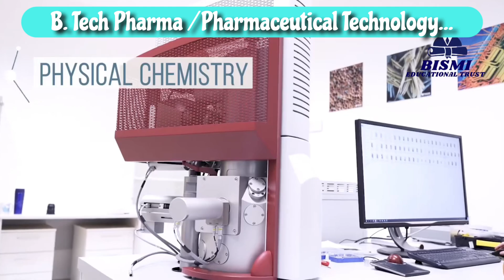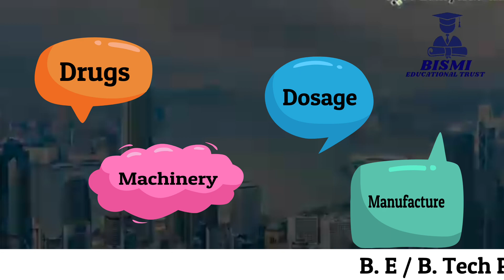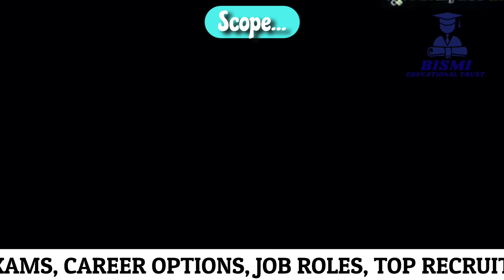SCOPE OF PHARMACEUTICAL ENGINEERING, ELIGIBILITY, JOB OPPORTUNITY, SALARY PACKAGE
Video Included :

Pharma / Pharmaceutical Technology. ADMISSION HELPLINE : 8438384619 / 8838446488

Over view : About Course, Eligibility, Entrance Exams, Career Opportunities, Job Role, Top Recruiters, Salary Package Details.

Cheers!